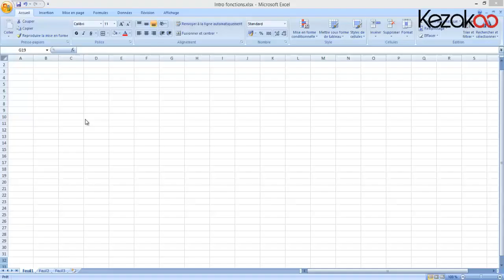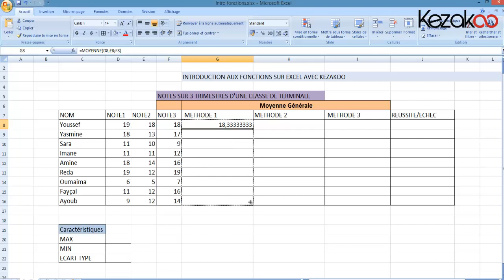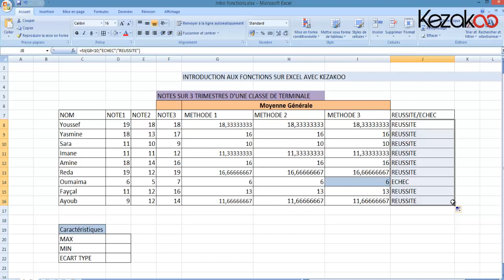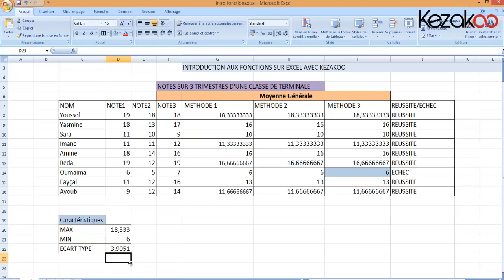Kezakoo-Introduction aux fonctions sur MS EXCEL 2007 - Notes d'une classe